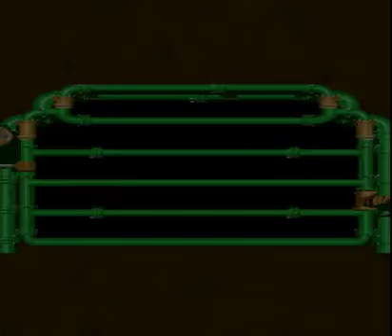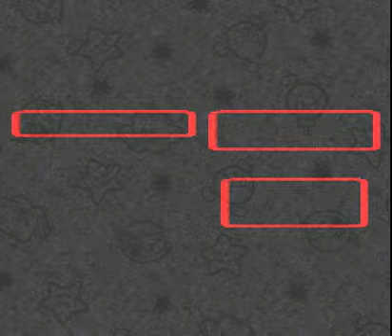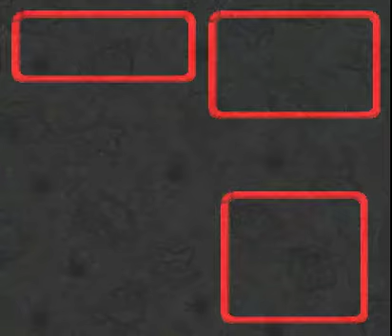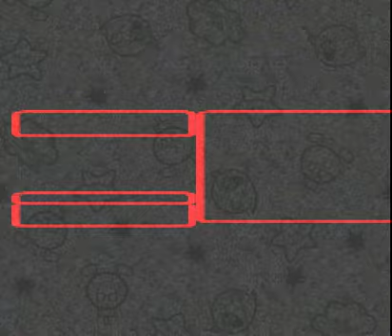Let's Play Super Mario RPG [Part *2*] - Mario's Pad in Mario's Pad...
Weiter gehts... Wir bahnen uns einen Weg durch,,, Was eigentlich? xD